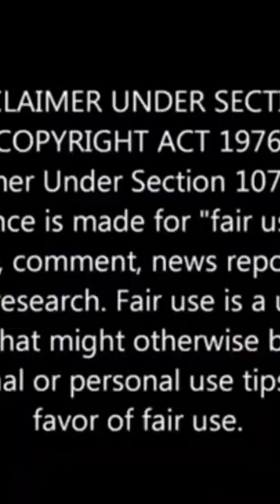Bug dog movie trailer